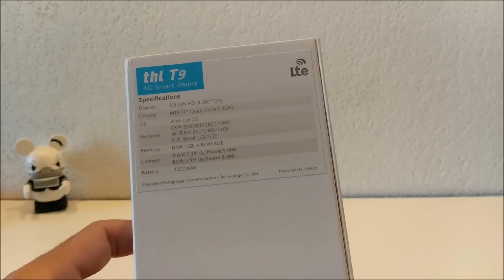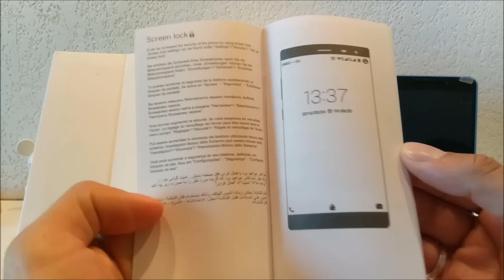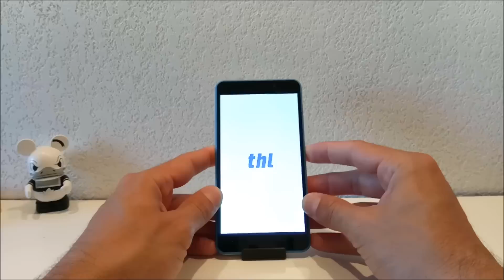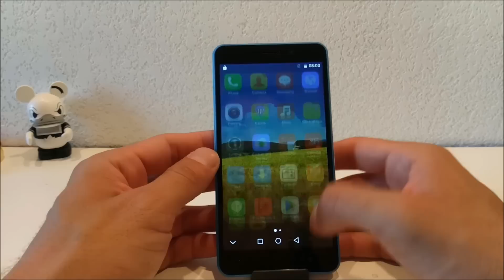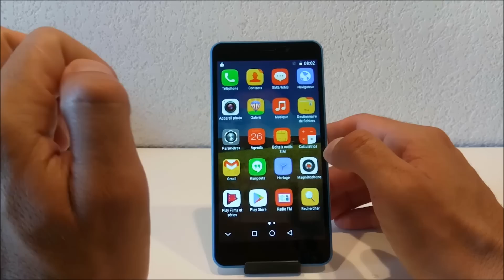Colis du jour thl t9 unboxing/déballage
Lien gearbest

Lien amazon

-liens achats direct disponible dans l'article du bloc, cliquez ci dessous. Soutenez nous en achetant par nos liens 😀